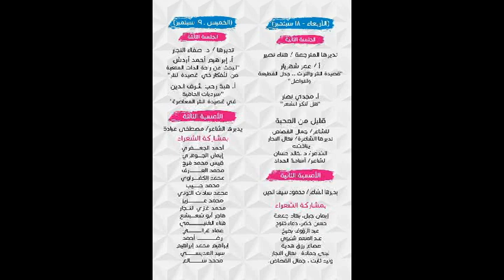قصيدة النثر المصرية 8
مؤتمر قصيدة النثر المصرية 8 التراث بين القطيعة والتواصل مداخلة الناقد الشاعر احمد حسن